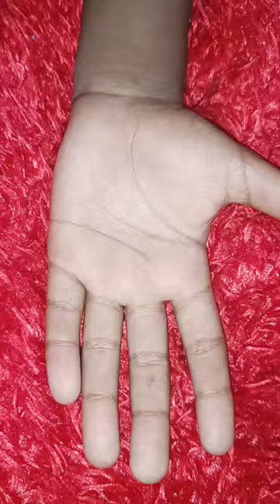Fork spoon la art haa🥄😱Ethu ena daa🤯😳